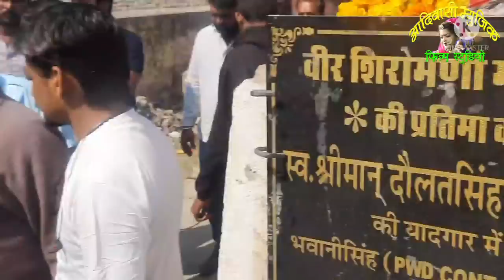आदिवासी योद्धा भीलू राणा पूंजा-महाराणा प्रताप मूर्ति अनावरण कार्यक्रम केलवाड़ा कुंभलगढ़ 15/02/ 2022